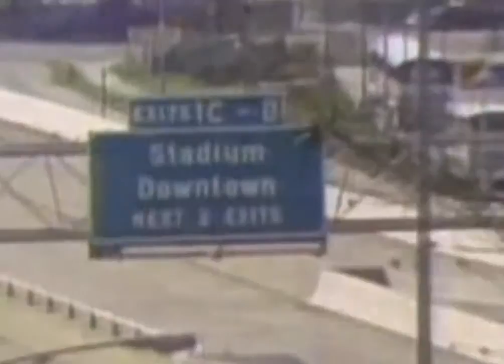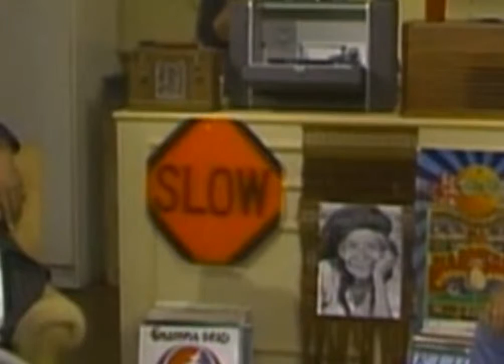WKRP in Cincinnati Se2Ep13 God Talks to Johnny